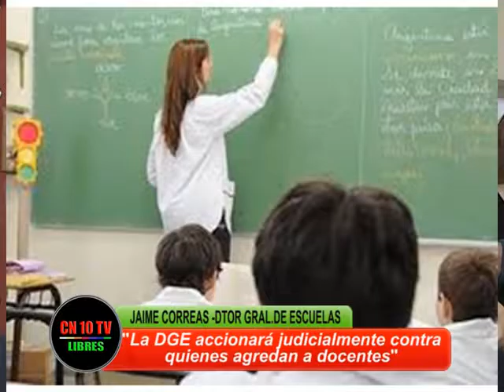CON LOS DOCENTES NO...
Jaime Correas, Director General de Escuelas de Mendoza expresa la decisión del organismo a su cargo de accionar judicialmente contra todos aquellos que agredan a personal docente.